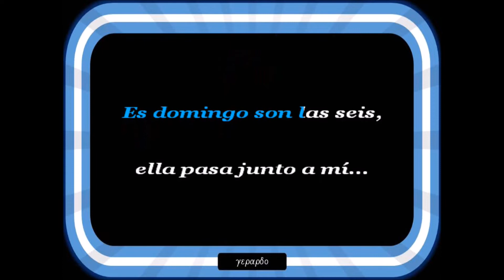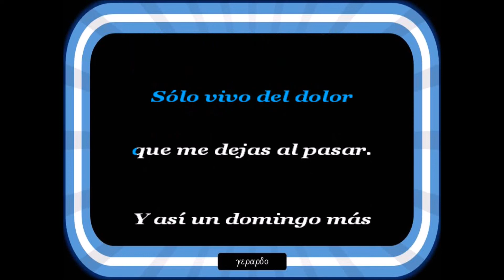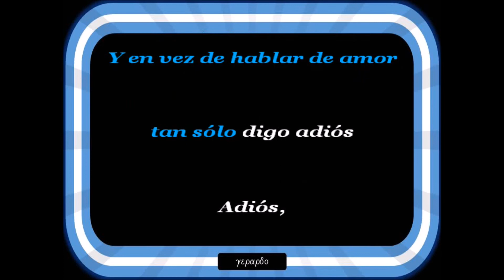Art Sullivan - Pequeña demoiselle - Letra (lyrics)